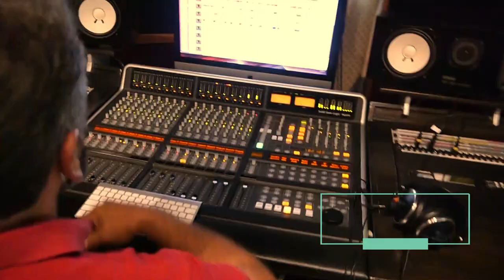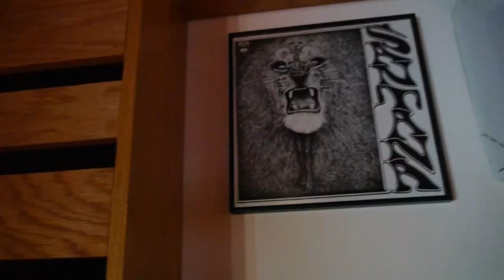Loco baby Goes to Boston (ice goals behind the scenes footage)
Welcome to Loco Show TV! Da Crazy baby content! Google me!